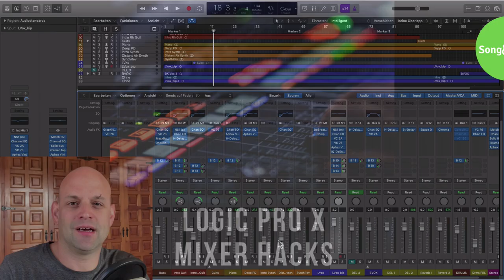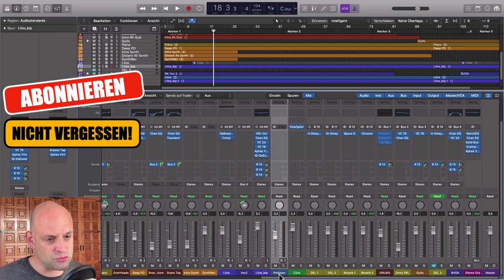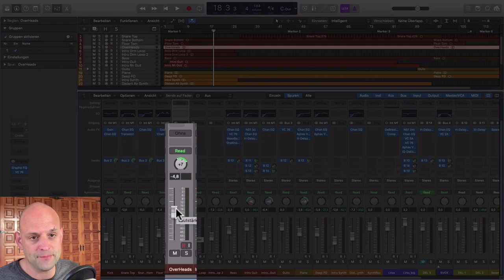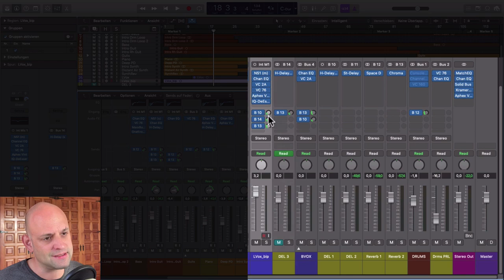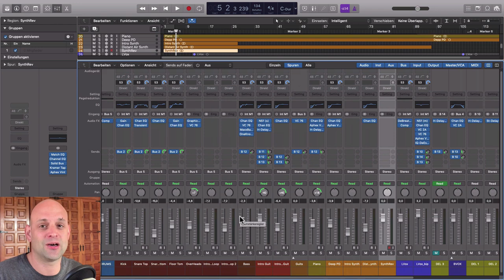Logic Pro X Tutorial (deutsch) || Wie gut kennst du Logics Mixer Fenster?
In diesem Logic Pro X Tutorial (deutsch) zeige ich dir alles was du über den Logic Mixer wissen musst und ein paar coole Hacks, die dir das Leben erleichtern ;-)